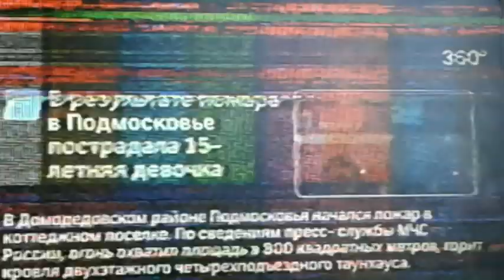Начало эфира канала 360 Новости (09.07.2019) Московская аналоговая версия